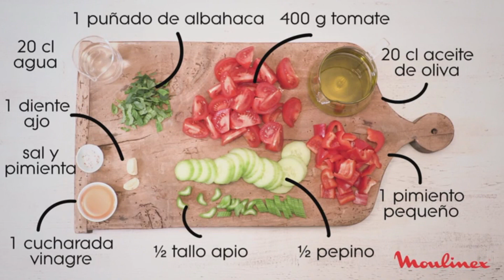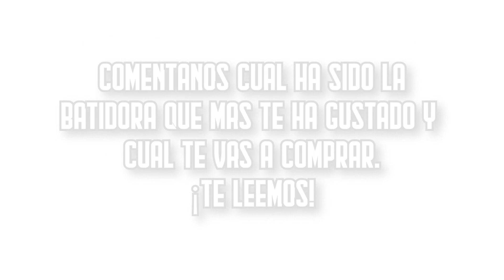🍊🍓Las 9 MEJORES Batidoras BARATAS de Amazon [2023] ✅ [Calidad/Precio] Económicas Para Repostería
⬇️ Si estás buscando las mejores batidoras de Amazon, aquí encontrarás las más buenas, baratas y con una relación calidad precio increíble. Te las mostraremos tanto de vaso, de mano y de varillas. ¡Echa un vistazo! ⬇️

🔺 1. Princess 221221 (Amazon)

🔺 2. Cecotec PowerTwist 500 (Amazon)

🔺 3. Batidora MaxellPower (Amazon)

🔺 4. Oster BLSTMB-CT0-050 (Amazon)

🔺 5. Adler AD-4607 (Amazon)

🔺 6. Taurus Robot 600 Plus (Amazon)

🔺 7. Moulinex QuickChef DD655D (Amazon)

🔺 8. SOGO SS-14290 (Amazon)

🔺 9. XSQUO Useful Tech Power (Amazon)

👉 Encuentra aquí las mejores ofertas en batidoras (Amazon)